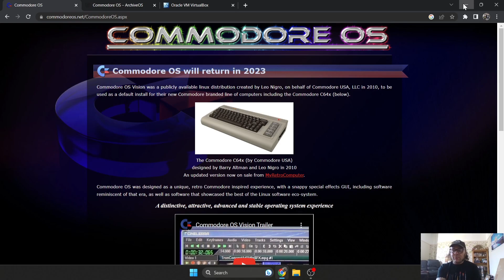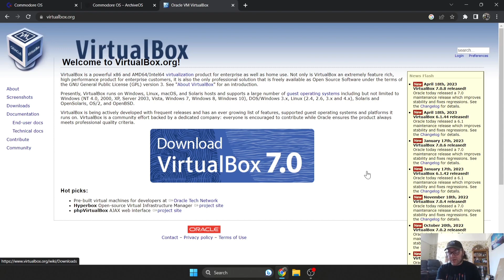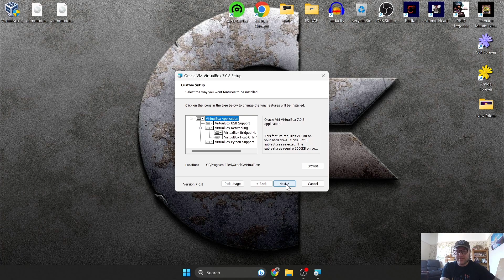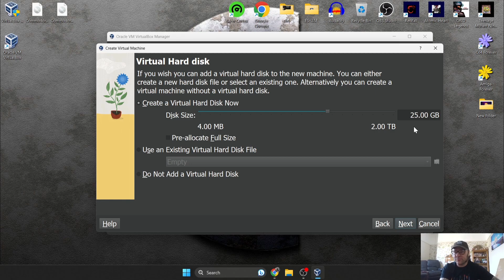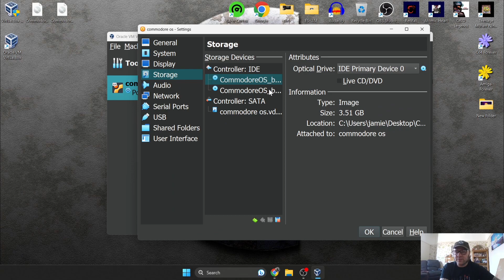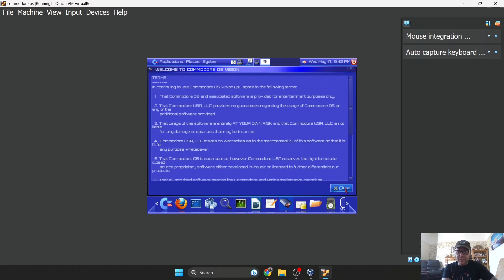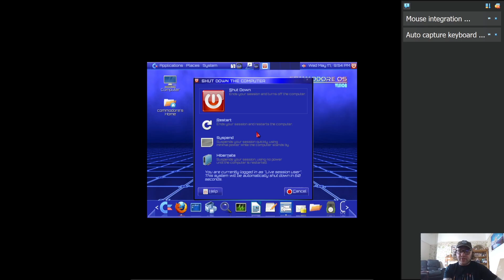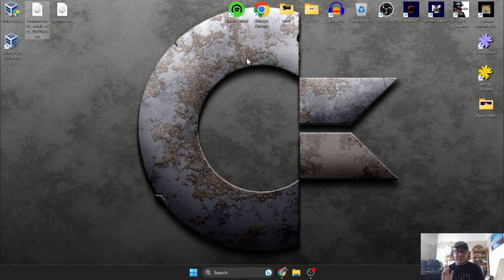[Update Pinned] Commodore OS + Setup Commodore OS Beta In Windows! commodoreos ‎commodore64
Commodore OS Vision was a publicly available linux distribution created by Leo Nigro, on behalf of Commodore USA, LLC in 2010, to be used as a default install for their new Commodore branded line of computers including the Commodore C64x.

Commodore OS was designed as a unique, retro Commodore inspired experience, with a snappy special effects GUI, including software reminiscent of that era, as well as software that showcased the best of the Linux software eco-system.